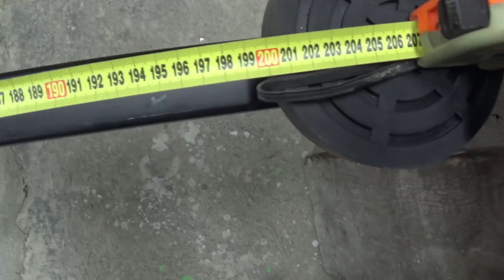Podnośnik kanałowy 8T z trawersem - Duże ułatwienie w małym garażu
Podnośnik kanałowy 8T z trawersem. Wózek główny opuszczony poniżej kanału.

Chciałbym zaznaczyć, iż nie jestem mechanikiem. Wszystkie naprawy wykonuje amatorsko, opierając się na poradach w internecie. Nie ponoszę odpowiedzialności za błędy lub nieudane naprawy osób inspirujących się moim filmem.

00:00 Wstęp
01:03 Składanie podnośnika
01:16 Montaż na kanale
02:10 Maksymalna wysokość
02:47 Trawers
02:59 Maksymalna wysokość z trawersem
03:28 Maksymalna szerokość
04:03 Jedno z marzeń spełnione :)
05:24 Koszt zakupu